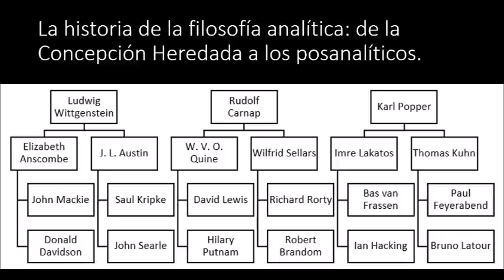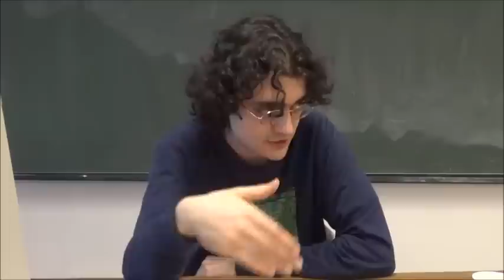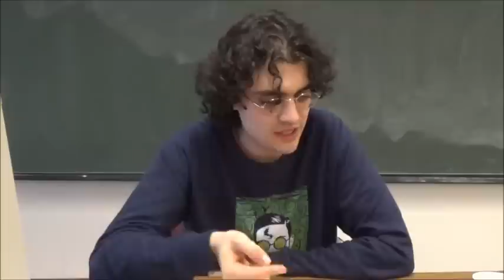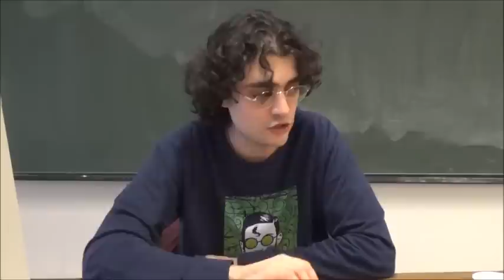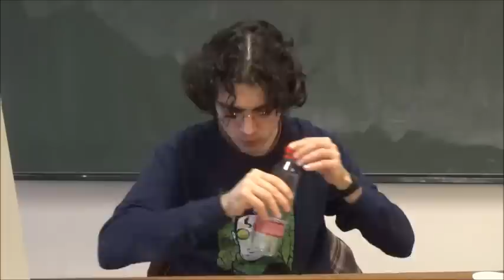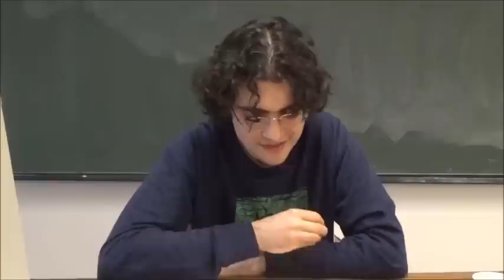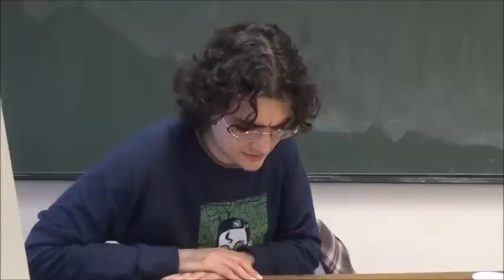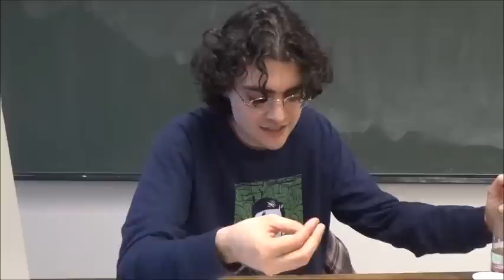Karl Popper, Imre Lakatos, Thomas Kuhn y Paul Feyerabend | Historia de la filosofía (55/61)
Quincuagésimo quinta clase teórica de la asignatura Historia de las ideas estéticas y del pensamiento I, impartida por Ernesto Castro para el grupo D de primero de carrera de Historia del arte en el aula 02 de la Facultad de Geografía e Historia de la Universidad Complutense de Madrid. Fecha de grabación: 04/12/2018.